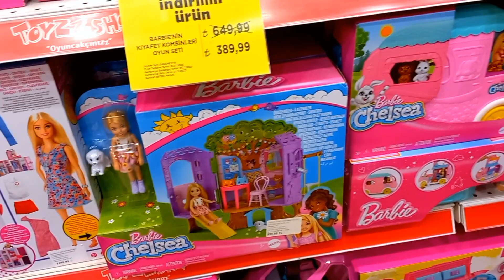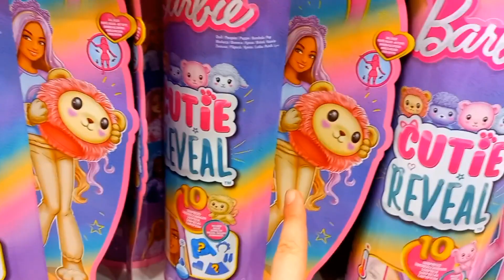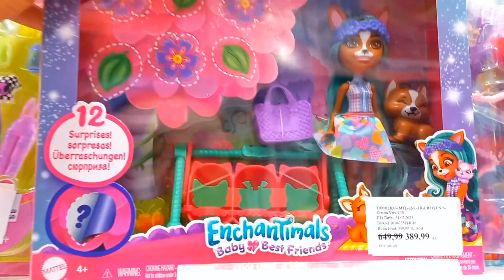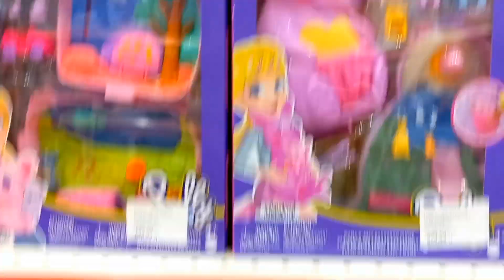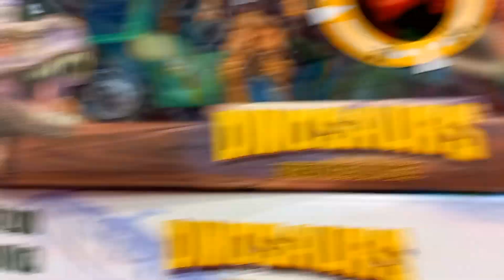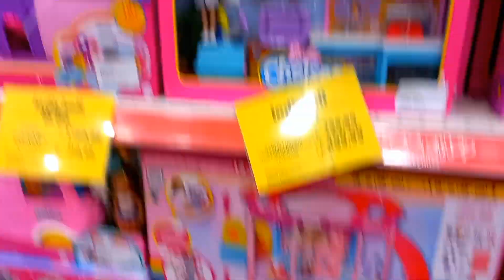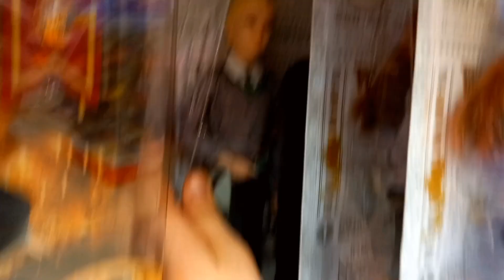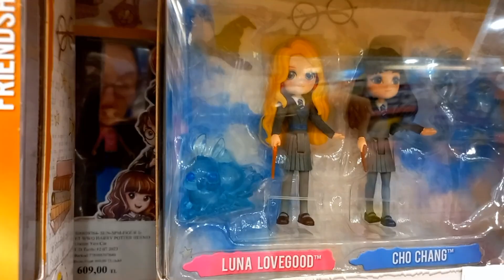Oyuncak Avı Oyuncakcıyı Gezdik Barbie Monster High Polly Pocket Enchantimals Sevenler Bu Videoya :)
Bu video ücretli reklam içermemektedir. Video içerisinde gözüken tüm ürünler ücretsiz reklamdır.